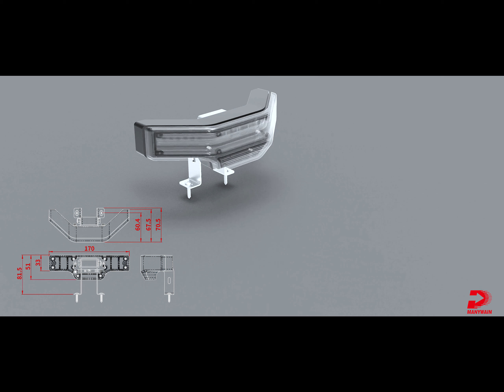Many Wain ARCH Series